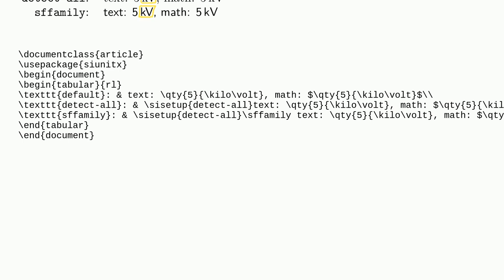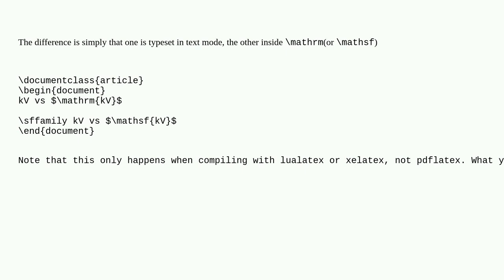Tex: Inconsistent kerning in units when using detect-all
Inconsistent kerning in units when using detect-all

A special thanks goes out to the awesome community

  siunitx kerning